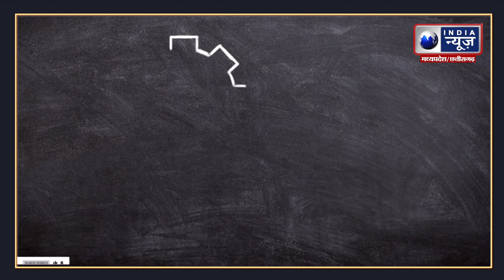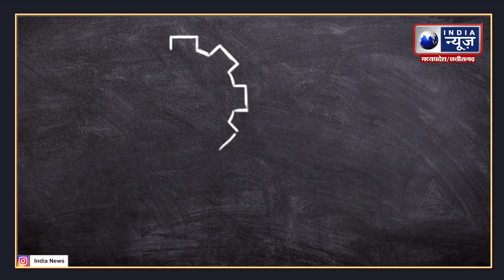MP News : CM Shivraj Singh Chouhan | Mukhyamantri Sikho Kamao Yojana Kya Hai | India News MPCG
मुख्यमंत्री शिवराज सिंह चौहान ने प्रदेश के युवाओं के लिये लर्न एण्ड अर्न की तर्ज पर रोजगार के लिये कौशल सिखाने “मुख्यमंत्री सीखो-कमाओ योजना” को लागू किया है. वही युवाओं को उद्योगों के साथ सर्विस सेक्टर में skill training के साथ स्टाईपेंड भी दिया जायेगा. मुख्यमंत्री शिवराज सिंह चौहान ने कहा कि हमारा संकल्प है कि युवाओं को बेरोज़गार नहीं रहने देंगे. इस उद्देश्य से युवाओं को रोज़गार के लिए कौशल सिखाने के लिए  नई योजना लागू की जा रही है. युवाओं को कौशल सीखने के साथ भुगतान भी किया जाएगा.

MP News: CM Shivraj Singh Chouhan | "मुख्यमंत्री सीखो कमाओ" योजना का किसे होगा लाभ  India News MPCG